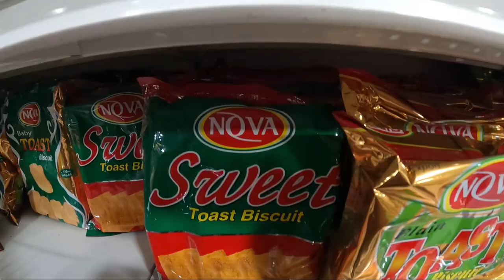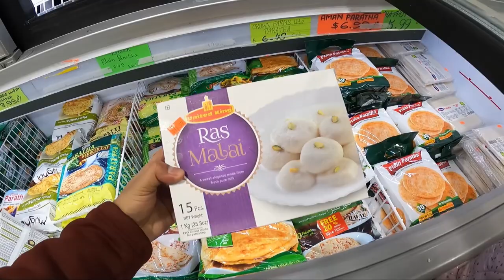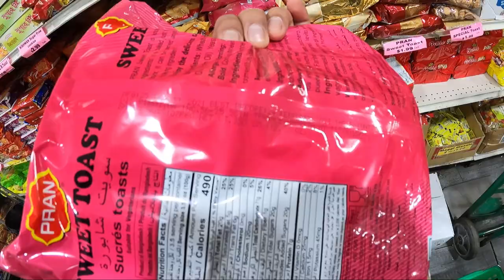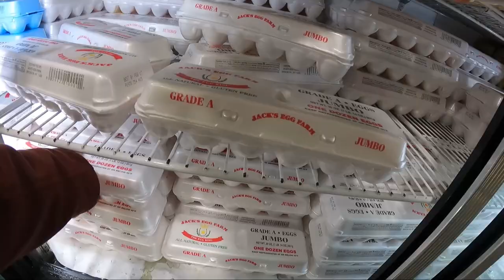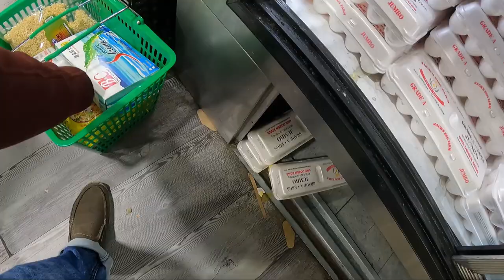starling Ave bangla bazaar and bangladeshi grocery store bronx new york